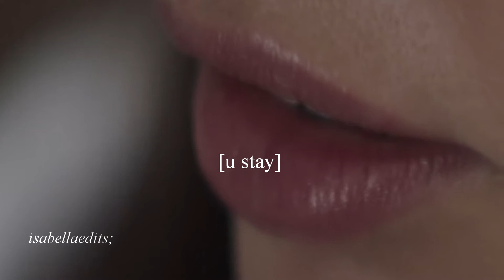blackbear - nyla music video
started this in 2018 and decided to scrap it but ended up finishing like a year later // ty for watching.